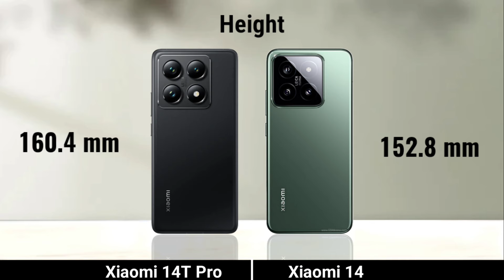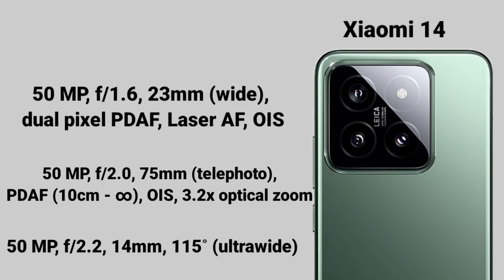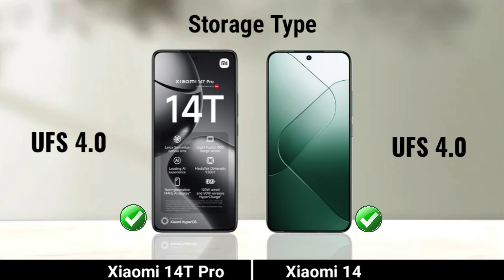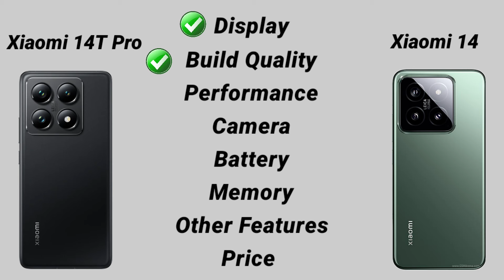Xiaomi 14T Pro vs Xiaomi 14: Full Comparison ⚡ Which is Best?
Xiaomi 14T Pro vs Xiaomi 14
Xiaomi 14 vs Xiaomi 14T Pro
xiaomi 14t
xiaomi 14 gaming test
xiaomi 14 vs 14 pro
xiaomi 14 pro review
xiaomi 14 global